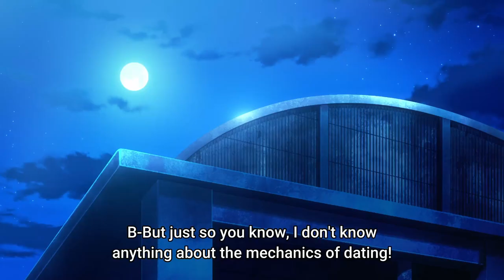Red Gelato Confesses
From "Love After World Domination", episode 1.